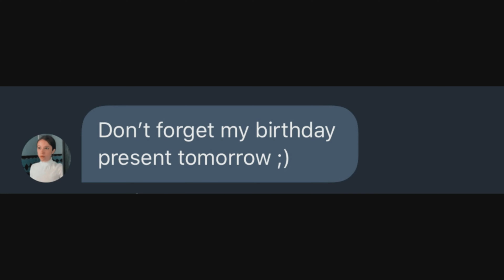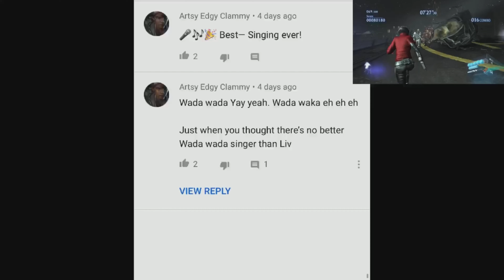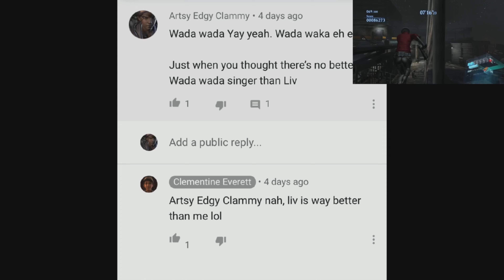Jaden's Minecraft Bday Party